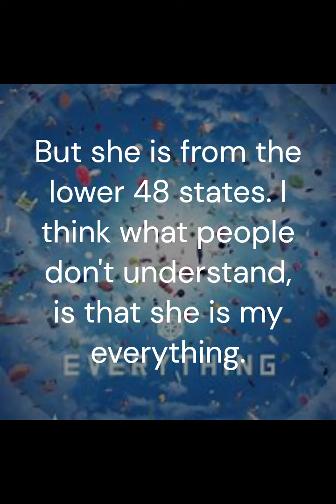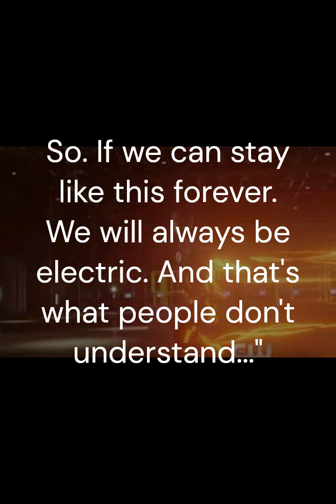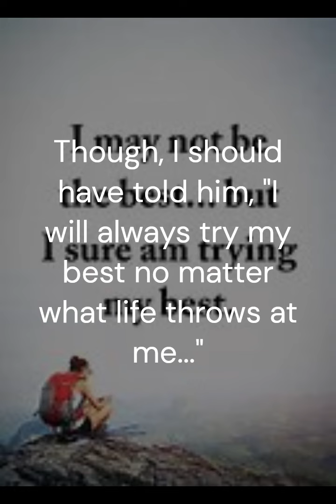GCN- What People Don't Understand (Alternative Music Video)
Published June 12, 2024
Audio/Video Description:
(*Lyrics/Speech lyrics. Will continue. When and if you decide. To watch the video or not.*)
SPECIAL THANKS: Thank you, guys! So much! For watching our channel!
I just want to say. Thanks to all of you! Because you all. Have really shown me. Just what it takes to be. Who I am. G the Writer!... Ways, in which show.
Just how uniquely great and wonderful! Each and everyone! If you are! And I really think it takes a lot of willpower. Out of my heart. To keep up with the content. I post and share. Across many major social platforms.
Especially when you guys make up for all of the motivation & desire.
That it takes me. To even produce one single video. So. Yeah!... Very well-made! And very well-appreciated!
(*With that being said. We will further move on to the topic of.*)
REACHING OUT & DISCUSSING: (*So. If you have time to. “Reach Out & Discuss.” YOU CAN!:*)
Created By: Gregory Wright "G the Writer"
Created With (And/Or) By: Clipchamp & Free Non-Copyrighted Music Beats.